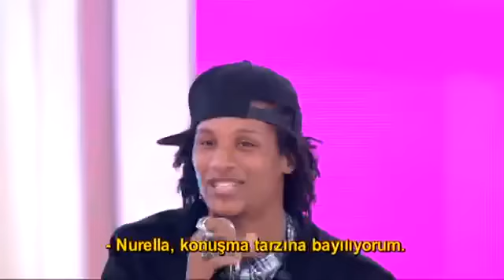Larry & Laurent | All Star Chapter 18 | Les Twins' Dance Show Spectacular!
Song: Partition by Beyoncé, Single Ladies by Beyoncé

Hey! Im Kayla you may know me from the popular Dance Moms channels "DanceMoms BOSS, and KaylaBOSS Audioswaps" This channel is dedicated to the talented french dancers 'Les Twins' one of the "Best Dancers In The World!"